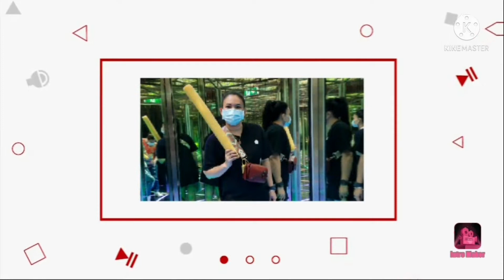Angel hair pasta with garlic bread || Teb'z Channel